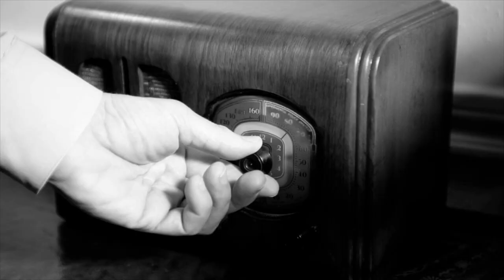Preview of "Real Estate with Mr. G" 07-15-23 Video Podcast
Momentum Is Building for New Home Construction

On the 07/15/23 Episode of “Real Estate with Mr. G”, we will discuss - Momentum Is Building for New Home Construction.  Topics include: Limited Resales, More New Construction, More Choices within Interior, and MUCH, MUCH more!

An important topic dealing with today’s market.